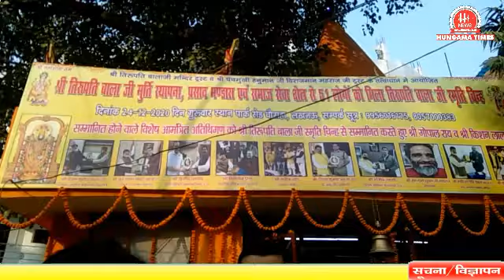राजधानी मे श्री तिरुपति बाला जी स्थापना भंडारा एवं सम्मान कार्यक्रम || Hungama Times